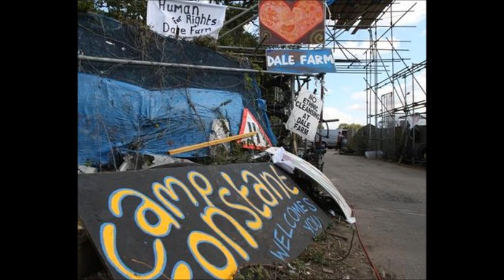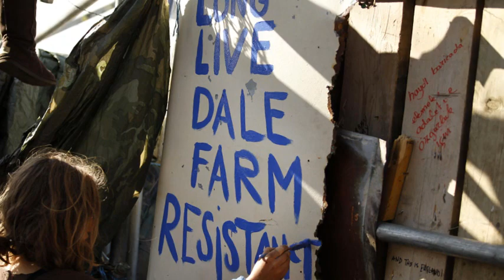Dale Farm Song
Song celebrating Travellers fight against 19 October 2011 eviction.  Shame on Basildon Council and every bigot responsible for the injustice, brutality and sheer inhumanity I and all Traveller rights supporters near and far are witnessing today. Hiding behind planning law simply exposes the politically motivated, costly, wasteful actions aimed at keeping intolerant Tory voters happy. The Council could easily have justified granting permission to extend the adjoining 'legal' taking 'material considerations' not to mention a measure of humanity into account, but chose arms-length brutality instead.